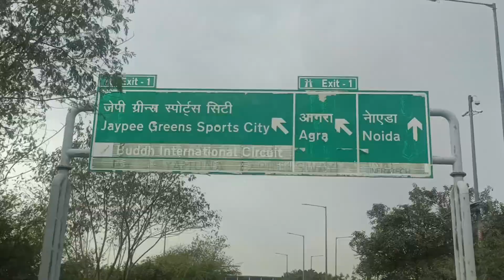#/ tiles per PU polish kaise kare टाइल per पॉलिश कैसे करें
#/asian paint pu maat apply for coting #/tiles asian paint pu & high glossy

#/asian paint pu high gloss
#/tiles par pu polishe
#/how to Dow tiles coting
#/ pu maat pu tiles
#/pu tal per poles